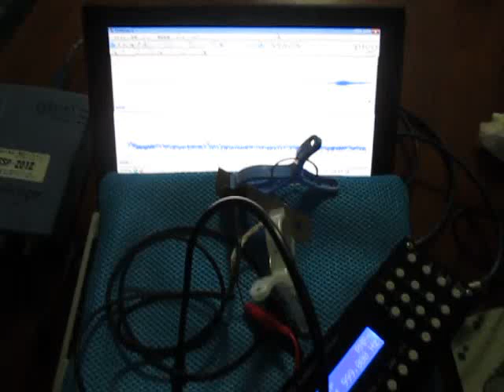超音波‹応用›実験 Supersonic wave experiment